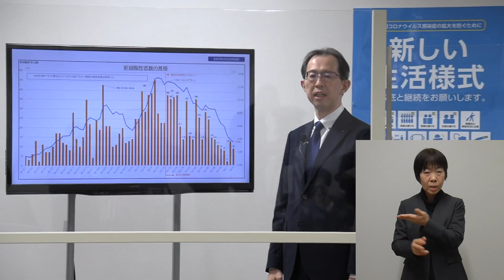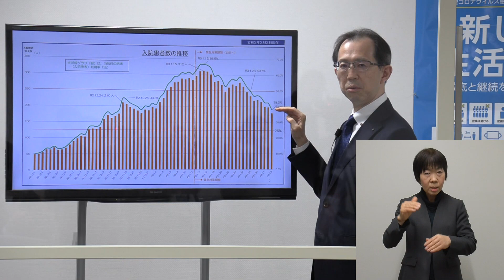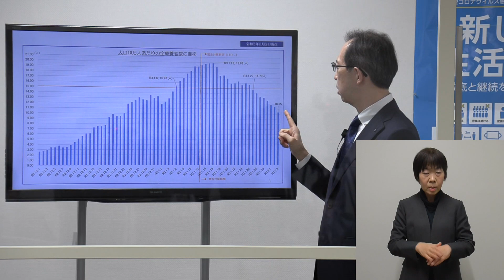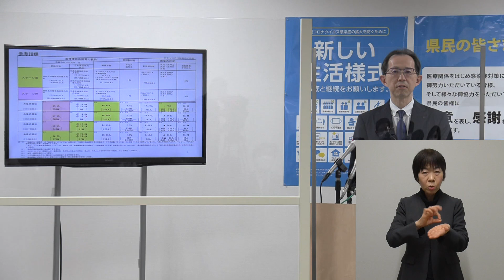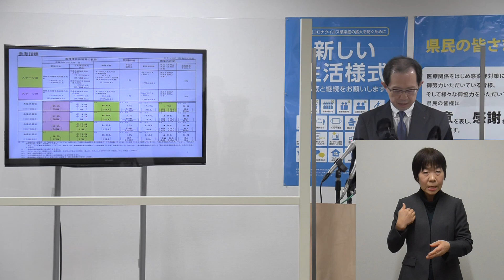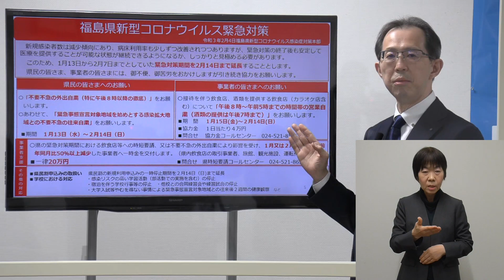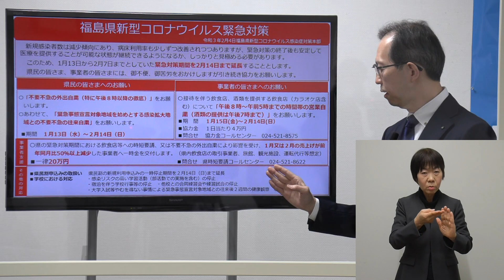【手話入り】知事臨時記者会見 令和3年2月4日（木）